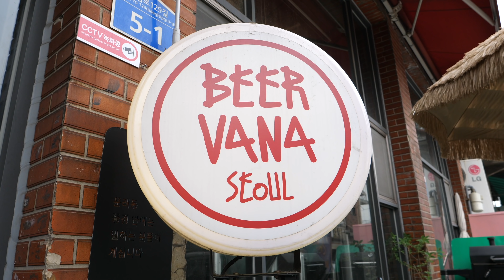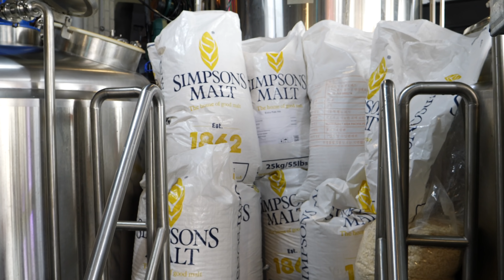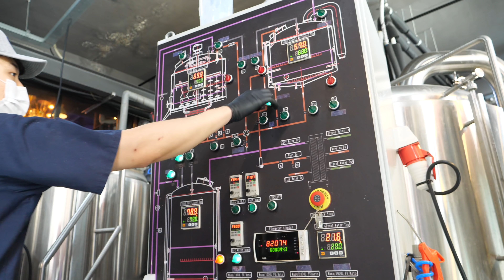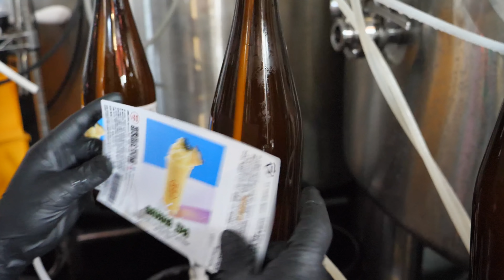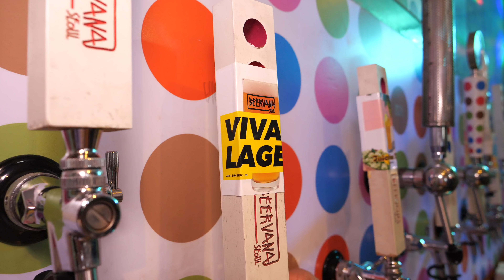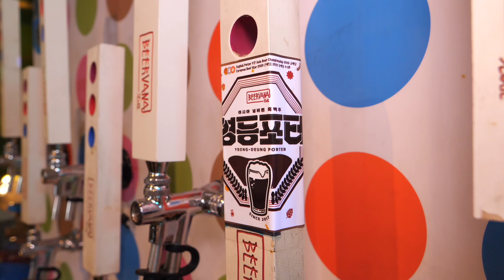How to make beer chicken, Beer nirvana! Beer competition champion craft beer - Korean food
💰 Price
beer chicken : price undecided
savana IPA (410ml) : USD 6.28
fish and chips : USD 17.44